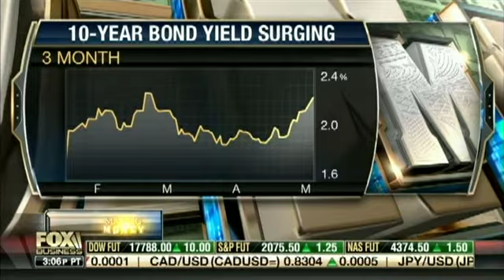The Fed, Bonds, Whole Foods, and 'Buy Low, Sell High': NewOak President James Frischling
NewOak President James Frischling on Fox Business News' Making Money with Charles Payne:
- The Fed
- Bond yields
- Whole Foods and earnings
- Buy low, sell high
- Gas prices
- Banking
- SolarEdge
- Weaker jobs report